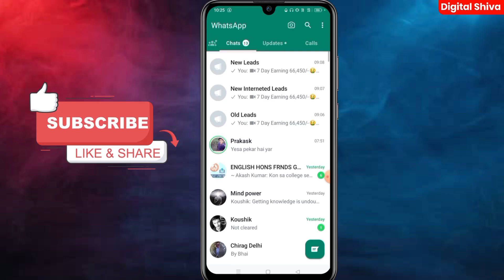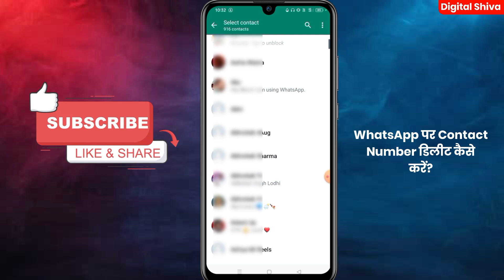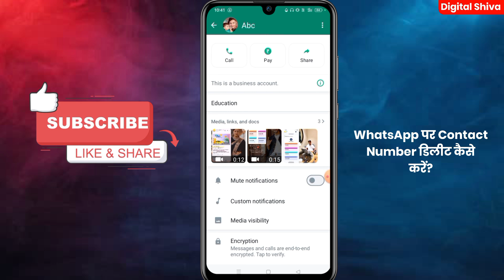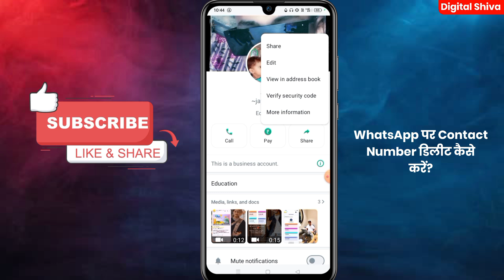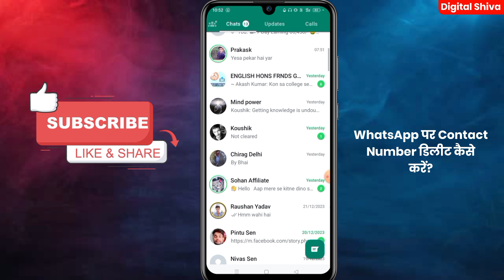WhatsApp Se Number Kaise Delete Kare | How To Delete WhatsApp Contact Number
WhatsApp Se Number Kaise Delete Kare
whatsapp number delete kaise kare
whatsapp se contact kaise delete kare
whatsapp se dusre ka number kaise
how to delete whatsApp contact
how to delete whatsApp number

✅ HASH - Tag

⭐Declaimer :-

SHIVA SEN
FROM - Tharihat , Dumka (JHARKHAND)